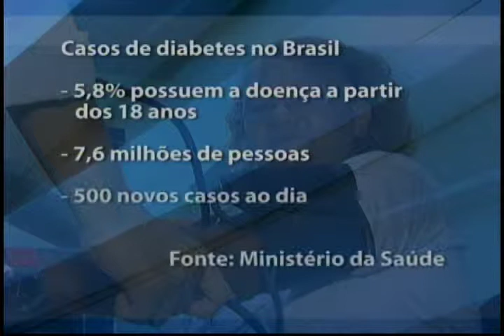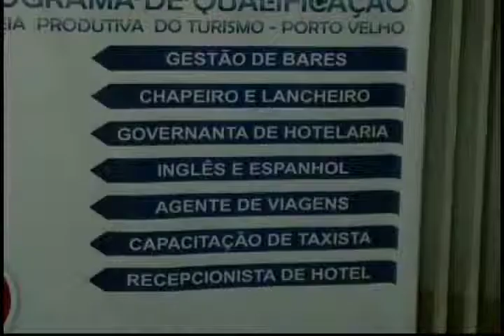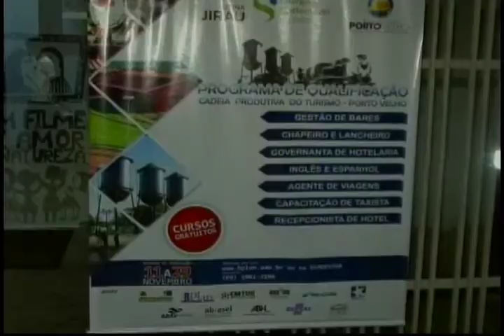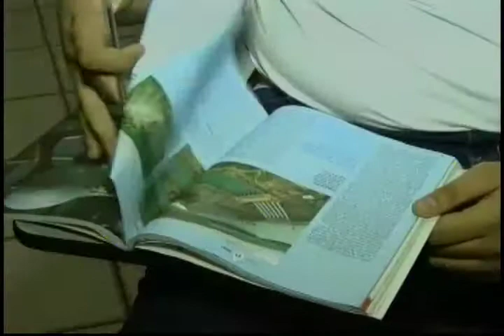Jornal da Amazônia: ações são realizadas para orientar a população sobre o Diabetes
Veja neste bloco:
- População ateia fogo na casa do prefeito devido atraso no salário dos funcionários públicos
- No dia Mundial do Diabetes diversas ações são realizadas para orientar a população quanto a doença
- Polícia Rodoviária Federal começa Operação Proclamação da República
- Inscrições estão abertas para o programa de qualificação da cadeia produtiva em Porto Velho
- Mais de 80 mil estudantes acreanos participam da Prova Brasil no Acre